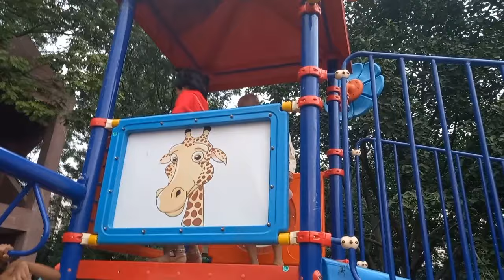Weekend vlog|डायनासोर गार्डन- पुणे |आज कळणार अर्विता चा उजेड 🤔|कधी नव्हे ती ही भाजी केली आणि.. 🙆